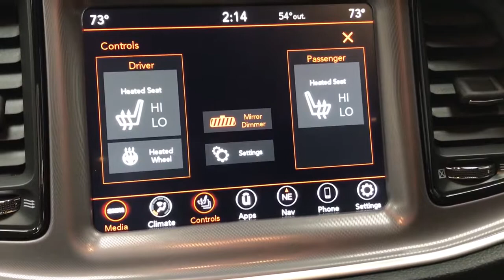2022 Dodge Challenger Mansfield, Mt Vernon, Ashland, Lexington, near me N6755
Indigo Blue New 2022 Dodge Challenger R/T available in Butler, Ohio at Weekley CDJR. Servicing the Mansfield, Mt Vernon, Ashland, Lexington, OH area.

Weekley CDJR
50 Main St.

SIRIUSXM SATELLITE RADIO -inc: SiriusXM Radio Service For More Info Call ,RADIO: UCONNECT 4C NAV W/8.4 DISPLAY -inc: SiriusXM Traffic Plus 5-Year SiriusXM Travel Link Service GPS Navigation 5-Year SiriusXM Traffic Service SiriusXM Travel Link All Radio Equipped Vehicles,TRANSMISSION: 8-SPEED AUTOMATIC (8HP70) -inc: AutoStick Automatic Transmission Remote Start System Tip Start Steering Wheel Mounted Shift Control Conventional Differential Rear Axle Auto Leather Wrapped Shift Knob,WHEELS: 20 X 9.0 LO GLOSS GRANITE CRYSTAL,QUICK ORDER PACKAGE 28H -inc: Engine: 5.7L V8 HEMI MDS VVT Transmission: 8-Speed Automatic (8HP70),ENGINE: 5.7L V8 HEMI MDS VVT,INDIGO BLUE,T/A PACKAGE -inc: Gloss Black I/P Cluster Trim Rings Satin Wrap Roof/Decklid Challenger Script Grille Badge Rear Black Spoiler MOPAR Cold Air Intake System Black Grille w/Bezel Black Satin Painted Hood Black Fuel Filler Door Wheels: 20 x 9.0 Lo Gloss Granite Crystal T/A Spoiler Decal Illuminated Air-Catcher Headlamps White Face Instrument Cluster T/A Bodyside Graphic,DRIVER CONVENIENCE GROUP -inc: Locking Lug Nuts Exterior Mirrors w/Heating Element Blind Spot & Cross Path Detection Body Color Exterior Mirrors Power Multi-Function Foldaway Mirrors Deluxe Security Alarm High Intensity Discharge Headlamps Rhombi Illum Air Catcher Headlamp,TIRES: 245/45ZR20 AS PERFORMANCE (STD),COLD WEATHER GROUP -inc: Heated Steering Wheel 180 Amp Alternator Heated Front Seats,FRONT LICENSE PLATE BRACKET,BLACK HOUNDSTOOTH CLOTH PERFORMANCE SEATS,Rear Wheel Drive,Power Steering,ABS,4-Wheel Disc Brakes,Brake Assist,Locking/Limited Slip Differential,Aluminum Wheels,Tires - Front Performance,Tires - Rear Performance,Heated Mirrors,Power Mirror(s),Rear Defrost,Intermittent Wipers,Variable Speed Intermittent Wipers,Rear Spoiler,Daytime Running Lights,Automatic Headlights,Fog Lamps,AM/FM Stereo,Bluetooth Connection,Steering Wheel Audio Controls,MP3 Player,Auxiliary Audio Input,Power Driver Seat,Driver Adjustable Lumbar,Power Driver Seat,Driver Adjustable Lumbar,Pass-Through Rear Seat,Rear Bench Seat,Adjustable Steering Wheel,Trip Computer,Leather Steering Wheel,Keyless Entry,Power Door Locks,Keyless Start,Keyless Entry,Power Door Locks,Universal Garage Door Opener,Cruise Control,Climate Control,Multi-Zone A/C,A/C,Cloth Seats,Bucket Seats,Auto-Dimming Rearview Mirror,Driver Vanity Mirror,Passenger Vanity Mirror,Driver Illuminated Vanity Mirror,Passenger Illuminated Visor Mirror,Floor Mats,Keyless Start,MP3 Player,Smart Device Integration,Bluetooth Connection,Power Windows,Power Door Locks,Trip Computer,Security System,Immobilizer,Traction Control,Stability Control,Traction Control,Front Side Air Bag,Rear Parking Aid,Tire Pressure Monitor,Driver Air Bag,Passenger Air Bag,Front Head Air Bag,Rear Head Air Bag,Back-Up Camera